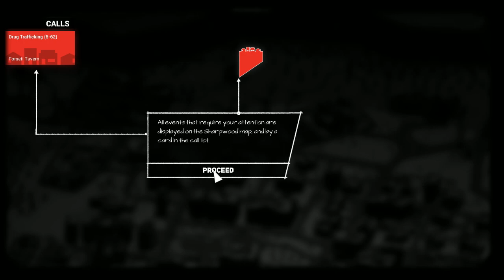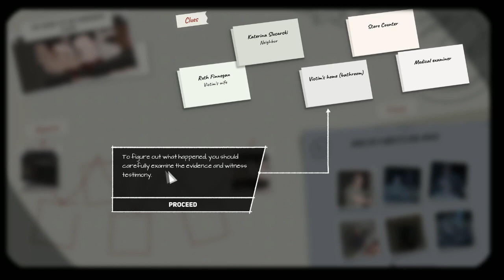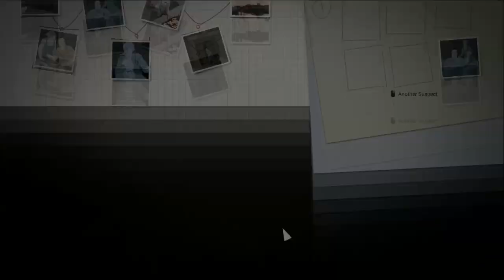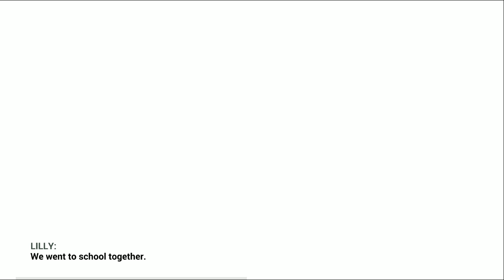This is The Police 2 | Walkthrough | Ep02 | Corruption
Interpret the law as you see fit in This Is the Police 2, sequel to the acclaimed noir drama This Is the Police! Run the sheriff’s department, manage your cops, investigate, interrogate, and incarcerate. Make tough decisions – and try to keep out of prison yourself! – in this story-driven mixture of adventure, strategy, and turn-based tactical combat.

Is it a simulation? A management game? A tactical challenge? A visual novel? A puzzle? It’s all of these, and more!
Dive into one-of-a-kind -story driven experience.
Welcome to Sharpwood, a cold and harsh border town riven with violence, where no one is completely innocent. Smugglers, gangs, and screaming populists call this town their home. To maintain peace and order, the young sheriff Lilly Reed (Sarah Hamilton, The Longest Journey) will have to team up with fugitive criminal Jack Boyd (Jon St. John, Duke Nukem), and pray that her dangerous plan doesn’t spiral out of control.

Take charge of the Sheriff’s department.
Your subordinates aren’t just some resource; they are living people with their own strengths, weaknesses, fears and prejudices – and you'll have to reckon with all of them in order to survive. Is one of your guys drinking too much alcohol? Or always coming up with excuses for not coming to work? Or does he refuse to follow orders? You’ll have to show a steady hand if you want to impose discipline on this department.